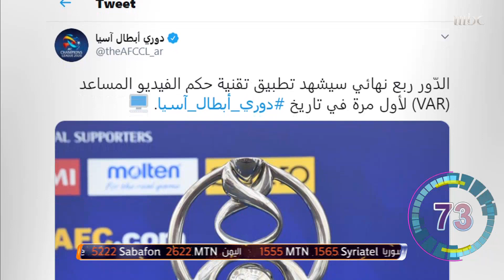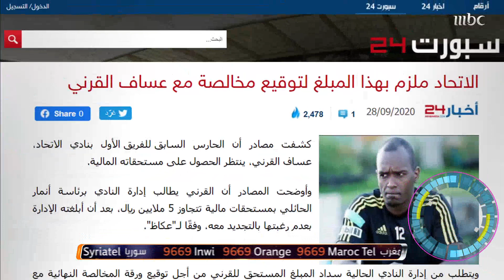أول بطولة نسائية للجولف بالمملكة وتعاقدات الهلال في موجز الأخبار